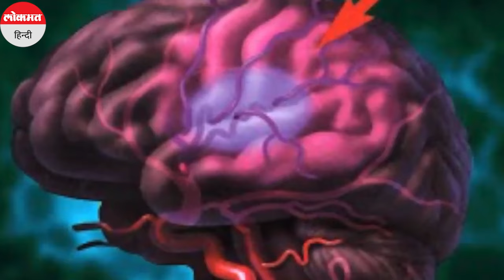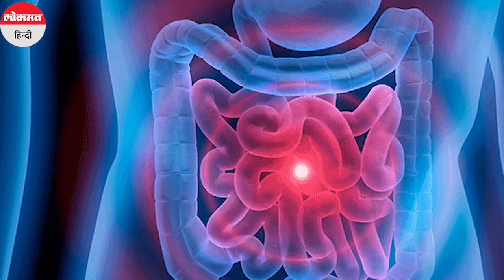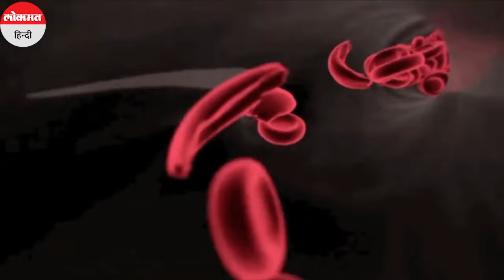Ayurveda Tips: सेहत का खजाना हैं ये जड़ी बूटियां, सिर से लेकर एड़ी तक कई रोगों का कर सकती हैं इलाज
आयुर्वेद में ऐसी कई जड़ी बूटियां हैं जिनका विभिन्न रोगों में इस्तेमाल किया जाता है। आजकल लोग अंग्रेज़ी दवा के बजाय हर्बल दवा का बड़े स्तर पर इस्तेमाल कर रहे हैं। शारीरिक और मानसिक स्वास्थ्य को ठीक करने और बढ़ावा देने के लिए हर्बल और प्राकृतिक उपचार काफी सफल साबित हुए हैं। कुछ ऐसी जड़ी-बूटियां और मसाले हैं जो आपके घर में ही मौजूद हैं, जो सर्दी, खांसी, बुखार, हाई ब्लड प्रेशर आदि के लक्षणों का इलाज करने में मदद कर सकते हैं और तेजी से बढ़ती उम्र को भी रोक सकते हैं।